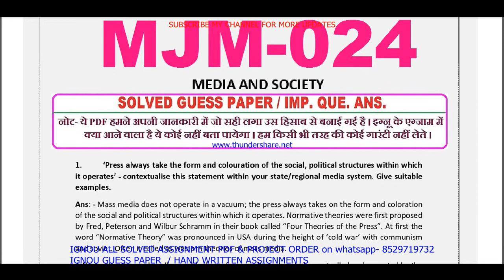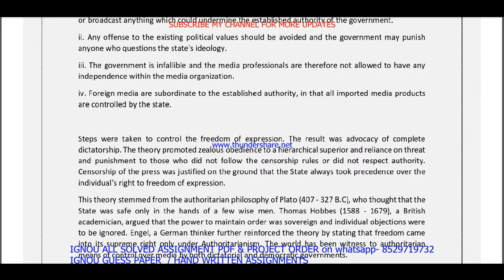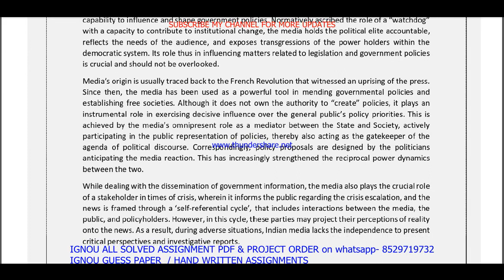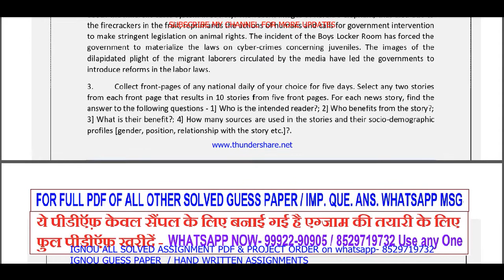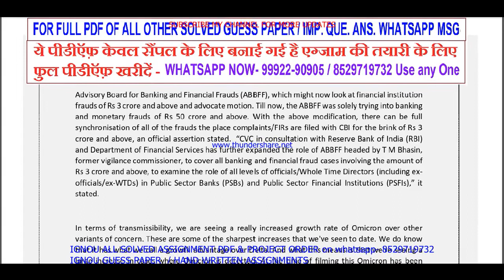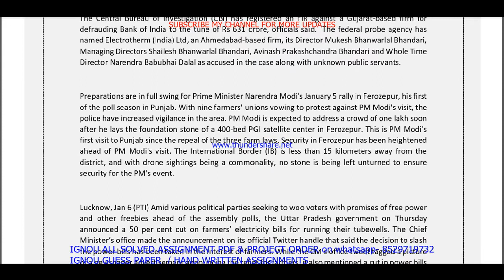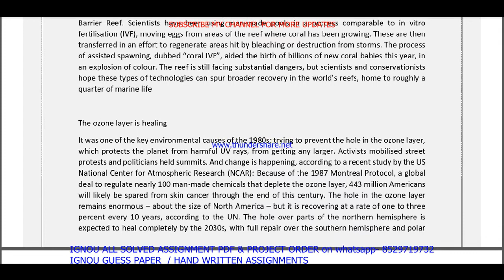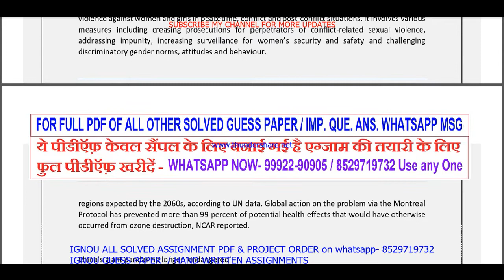mjm 024 important questions with ans / mjm 24 previous year question paper in english / majmc study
BA / BAG-50rs each pdf

MA / MCOM / BCOM / BSC / DECE - 80rs each pdf

All Other - 100-150rs each pdf

Thanks

ignou majmc 1st year question paper,

mjm 024 ignou important questions 2022,
mjm 024 study material,
mjm 024 previous year question paper,
mjm 024 classes in English,
mjm 024 important questions,
mjm 24 study material,
mjm 24 previous year question paper,
mjm 24 important questions,
mjm 024 important questions and answers,
mjm 024 previous year question paper in English,
mjm 024 question paper pdf download,
mjm 024 important question,
ignou mjm 024 important question,

mjm 024 guess paper in English,
mjm 024 exam notes in English,
mjm 024 question paper in English,

mjm 24 important questions and answers,
mjm 24 previous year question paper in English,
mjm 24 question paper in English,
mjm 24 question paper pdf download,
mjm 24 guess paper in English,
mjm 24 exam notes in English,
mjm 24 important question,
ignou mjm 24 important question,

mjm 24 guides in English,
mjm 24 ignou,

mjm 24 books in English,

mjm 24 question paper 2021-22,
mjm 24 classes,
mjm 24 sample paper in English,

mjm 24 suggestion questions,
mjm 24 full class in English important questions,
mjm 24 in English,

mjm 24 unit 1,
mjm 24 assignment,
mjm 24 assignment pdf,

mjm 24 chapter 1,
mjm 24 full class,
mjm 24 class unit in English,
mjm 24 class unit in English 2021,
mjm 24 full class in English,
mjm 24 exam questions and answers,
mjm 24 exam solved question paper
mjm 24,
mjm 24 question paper,
mjm 24 class on important questions,
mjm 24 important questions with solution 2022,
mjm 24 full classes on important question,